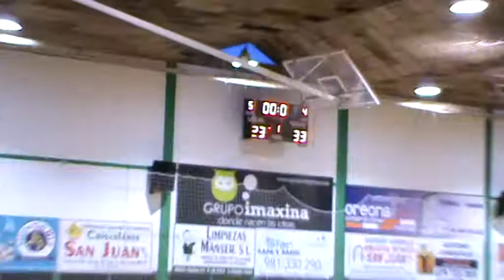Gijon Basket vs Naron (First Quarter)